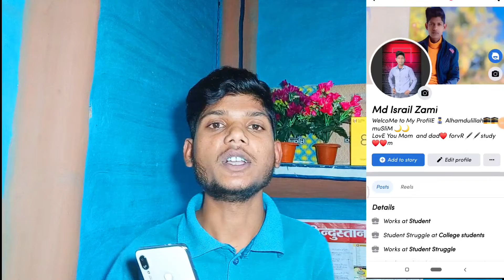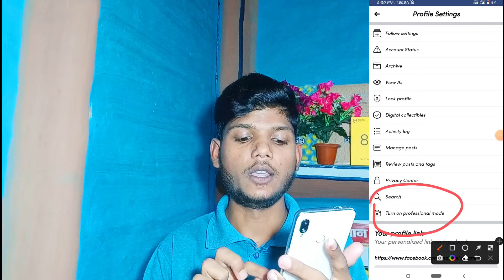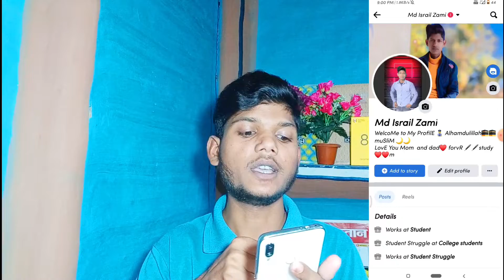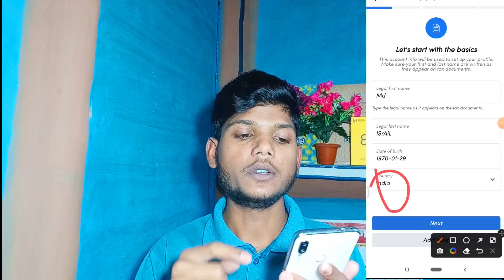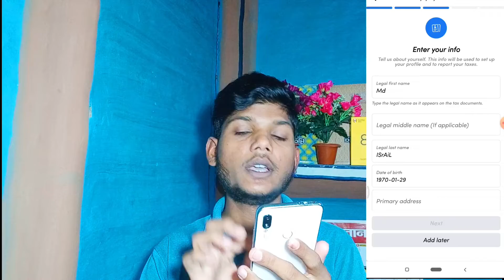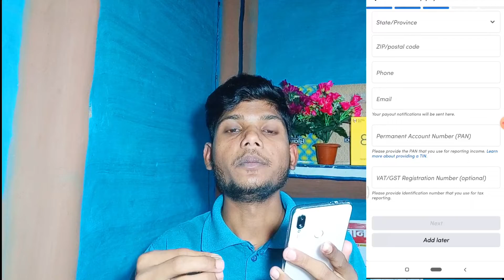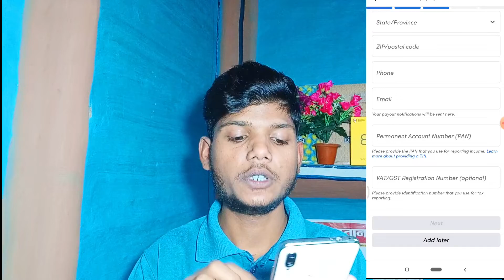📢📢 Facebook Monetization Big Update || अब Facebook Account से भी पैसा मिलेगा || 🤑😱 Nizami 4 You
My Gear
Video shoot on Realmi 8
Editing on Power director
Music 🎶 YouTube
No Tripod
.Bas yahi hai

And keep Supporting Guys 🙏❤️